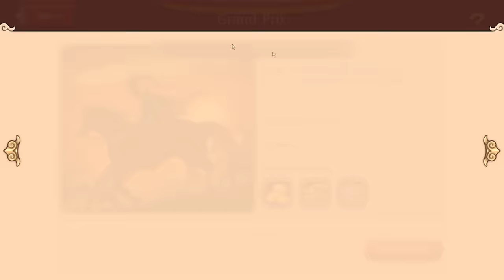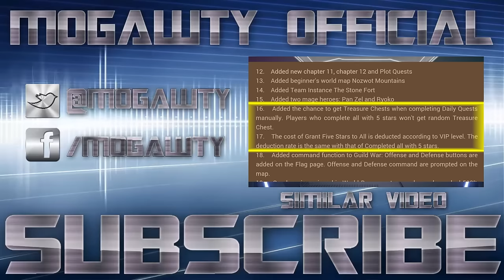Taichi Panda Heroes | Mount Gameplay & Grand Prix! (Crimson Ride)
The new Taichi Panda Heroes update recently landed today and we got our hands on a mount! So today we're bringing into Grand Prix for some mount gameplay in Taichi Panda Heroes Crimson Ride update!